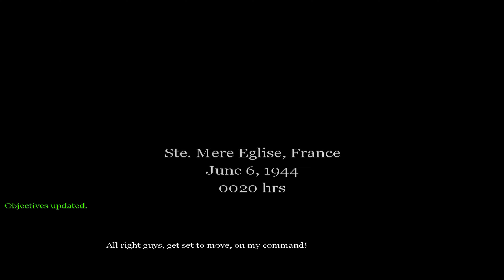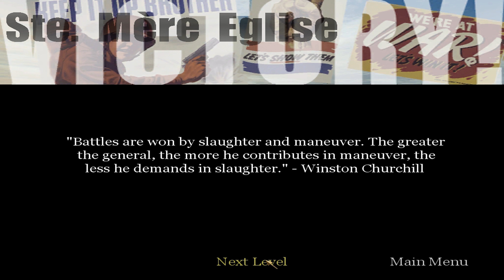Call of Duty - American Mission 3: Ste. Mere-Eglise - Veteran Difficulty - 4K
🔴 Time Stages
0:00 American Mission 3: Ste. Mere-Eglise
12:56 Cutscene

⬛️ "Ste. Mere-Eglise" is the third level in Call of Duty. The objectives of the level are to capture the town of Sainte-Mère-Église and destroy three Flakpanzer anti-aircraft guns.

⬛️ Objectives
* Destroy the 'Flakpanzer' Anti-Aircraft Tanks. (3 remaining)
* Debrief with Captain Foley at the crossroads.

Kavendine 🟦⬛️🟩